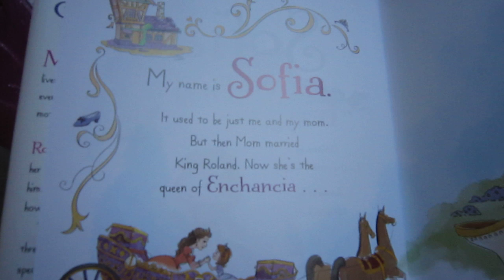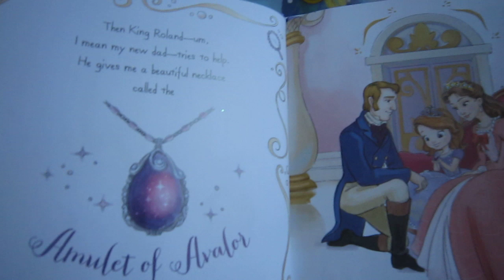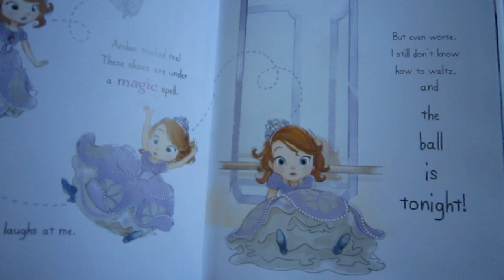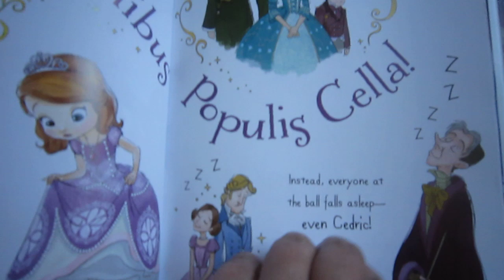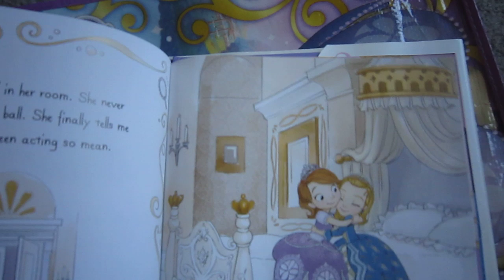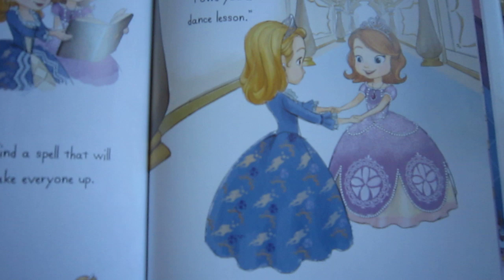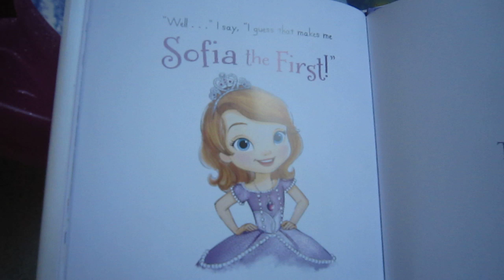Sofia the First Story